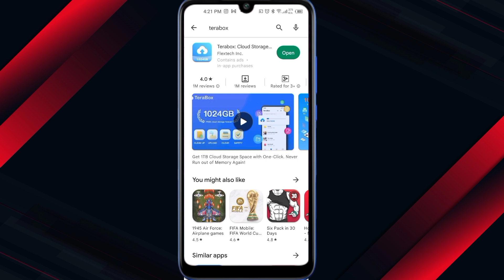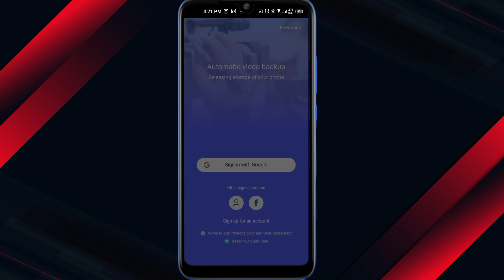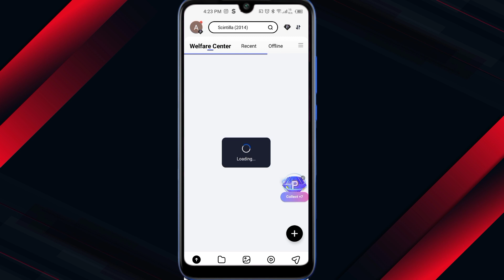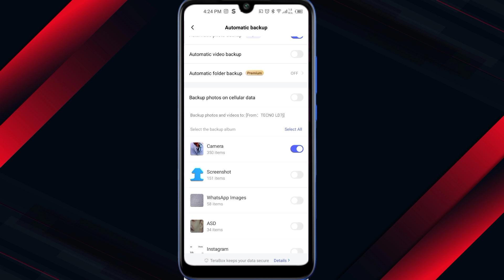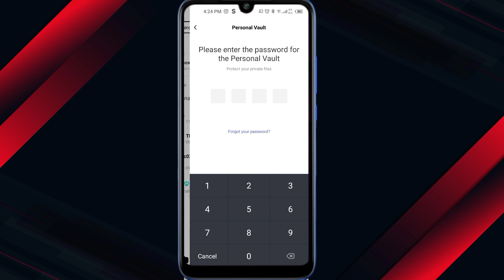terabox app kaise use kare 1024GB free storage|| how to use Tera box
terabox login problem
how to use terabox cloud storage in hindi
how to use terabox cloud storage
how to use Terabox